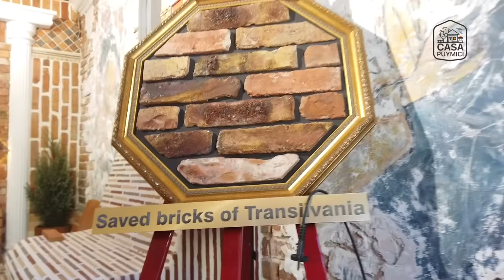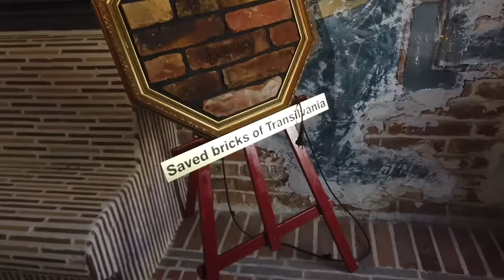Din nou acasa 🏠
Daca vrei sa participi la intalnire, inscrie-te ca voluntar la Casa Puymici

🍷 Cumpara vinul Baiatu in iarba:
Ridicare personala din Calea Vitan, 126